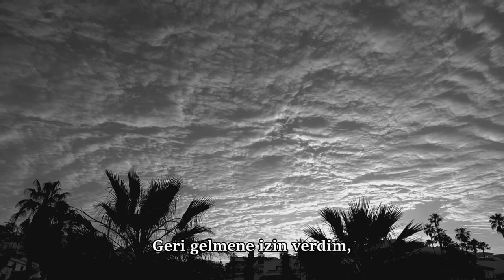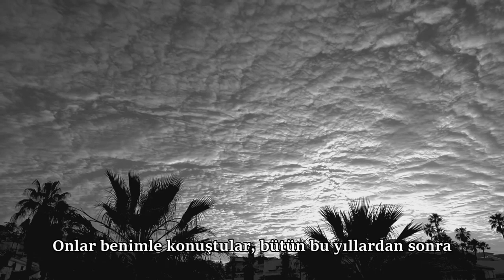Anathema - Fragile Dreams (Best Part)